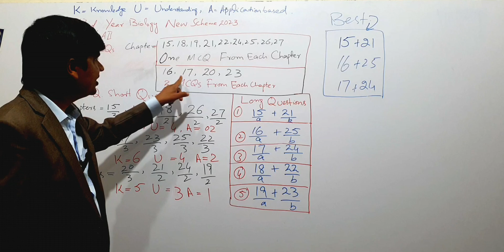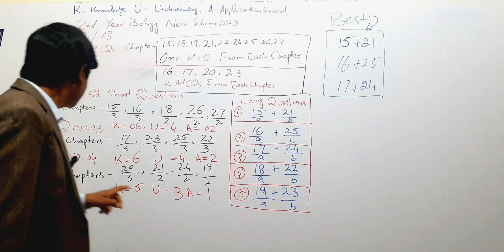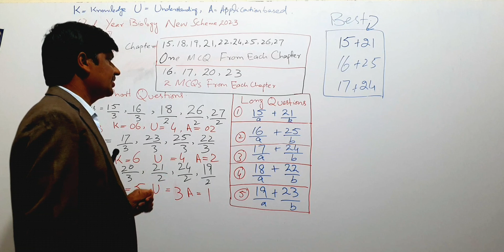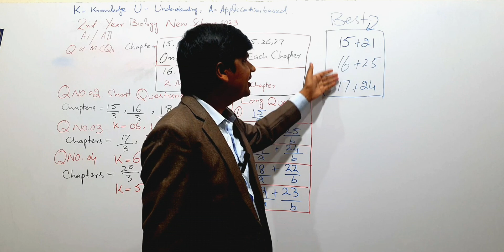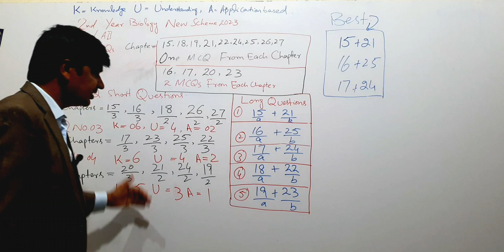2nd year biology pairing scheme 2023 | Educational Hub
My name is Kashif Iqbal (M.phil Botany ) and I have 14 years experience in teaching biology of Fsc premedical classes and Bsc . I upload Biology Lectures on this channel .Subscribe this channel to boost your biology Concepts .My lectures are about biology .I upload the lectures on regular basis .Students in class 11,12, and Bsc will find it useful.I try to upload lectures on different topics of biology in easy way .So that students can get the concepts easily.

For any query you can contact with me.